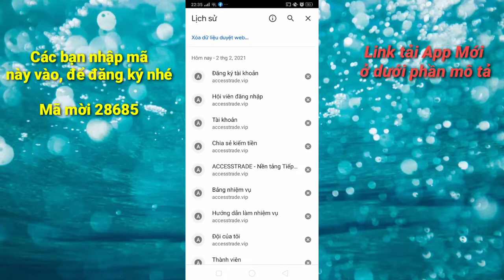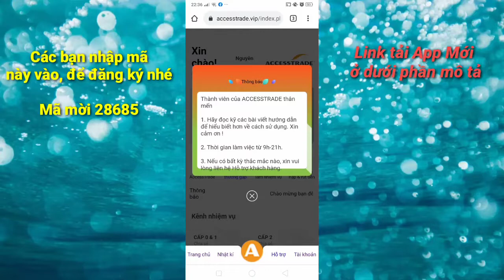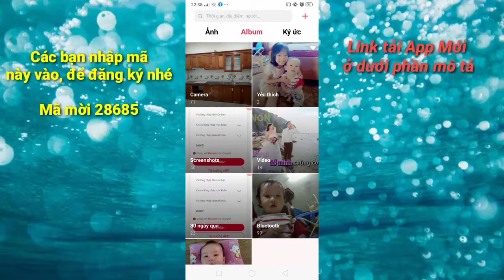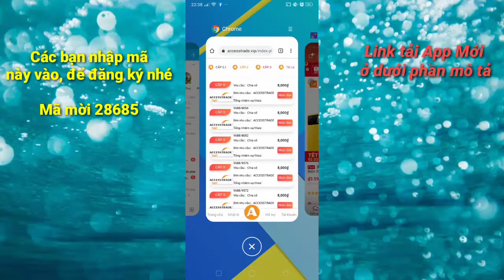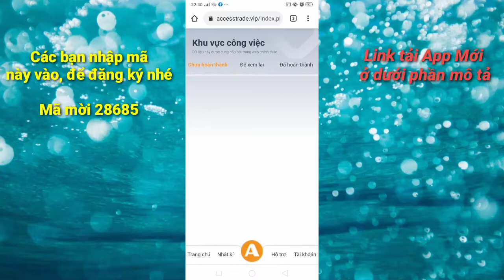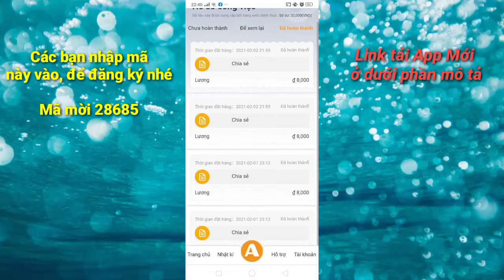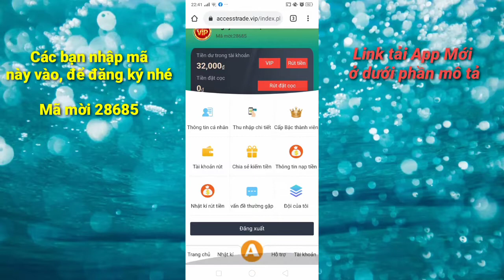Kiếm Tiền Trên Điện Thoại 16k Một Ngày Ngon Nhất 2021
✌️Chào mừng các bạn đã đến với kênh Tổng Hợp Hay.

👉 Link tải App Mới.

👉 ©Bản quyền thuộc về Tổng Hợp Hay